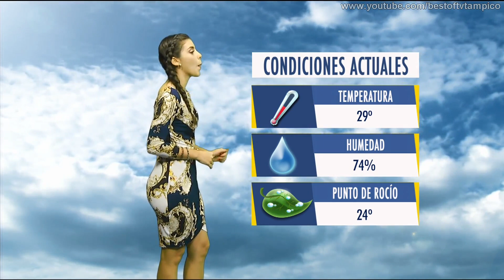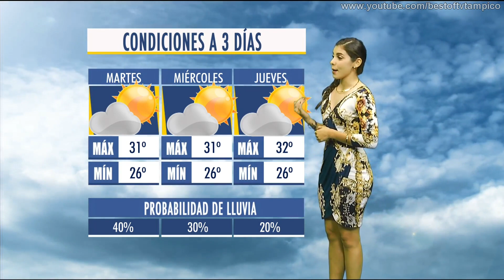Andrea Macias 13 agosto 2018